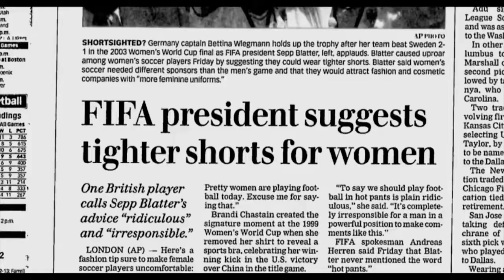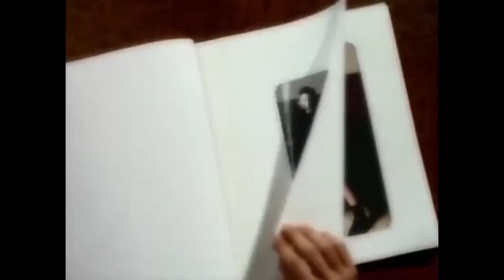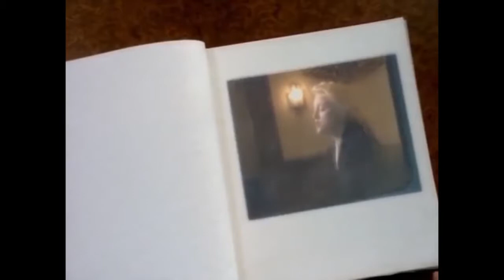CINEMADONNA: A League of Their Own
Cameos: It's like acting but not!

The legend of Madonna, Queen of the Razzies, begins with her first leading role in Shanghai Surprise, a bomb that stank like week-old chow mein.